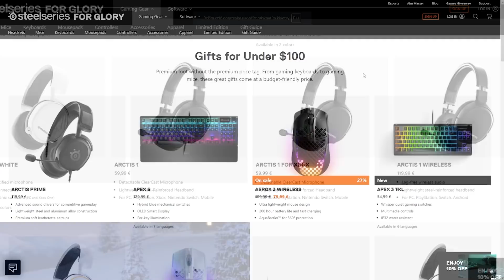VYDĚLAL JSEM BALÍK!!! 🤑 | Farming Simulator 22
Baví vás tohle video? Budu rád za každý like, komentář nebo sdílení!

Nejsem výhradně zastoupen žádnou agenturou.
Veškeré nabídky spolupráce prosím směřujte přímo na můj oficiální email.